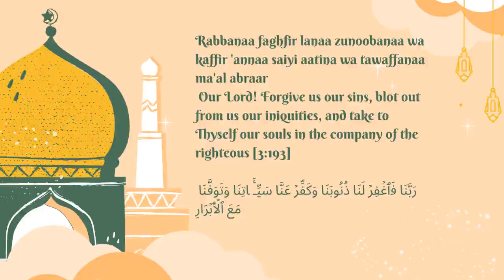Rabbana dua: Rabbanaa faghfir lanaa zunoobanaa wa kaffir ‘annaa saiyi aatina wa tawaffanaa ma’al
رَبَّنَا فَٱغۡفِرۡ لَنَا ذُنُوبَنَا وَكَفِّرۡ عَنَّا سَيِّـَٔاتِنَا وَتَوَفَّنَا مَعَ ٱلۡأَبۡرَارِ

Rabbanaa faghfir lanaa zunoobanaa wa kaffir ‘annaa saiyi aatina wa tawaffanaa ma’al abraar
“Our Lord, so forgive us our sins and remove from us our misdeeds and cause us to die among the righteous.”
– 3:193 –